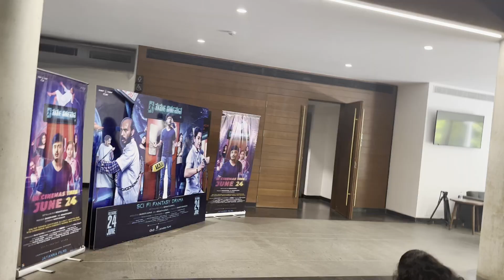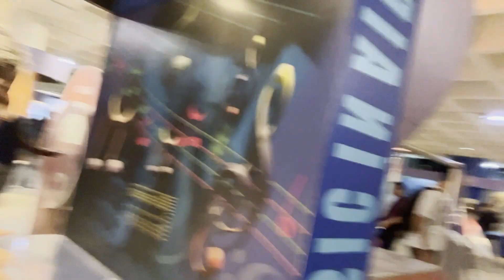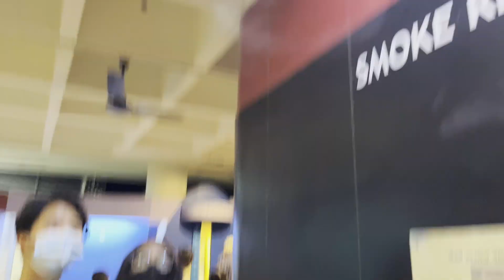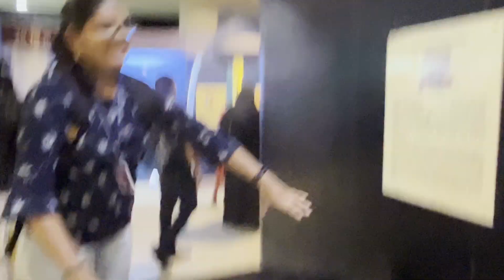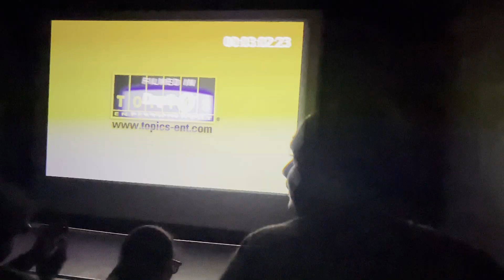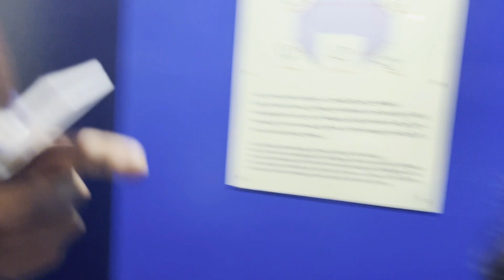What 22hrs Train Journey😱 | Bangalore Part 1 | Prashansa Ahale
Architectural Study Tour To Bangalore Part 1
We had journey from Mumbai-Bangalore by train 🚋
First 2 days of Our Trip and watch video till end to see where we visited